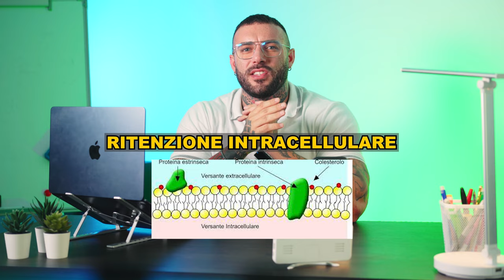CREATINA PROTEINE AMMINOACIDI - SAI DAVVERO COME UTILIZZARLI?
Ciao a tutti ragazzi, oggi parleremo dei principali integratori! Come utilizzarli e tanto altro ancora!